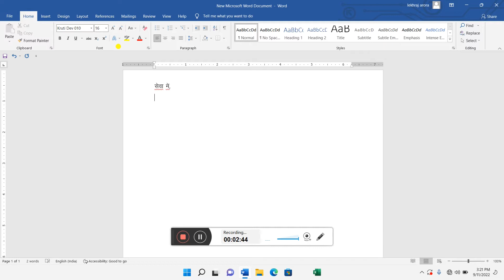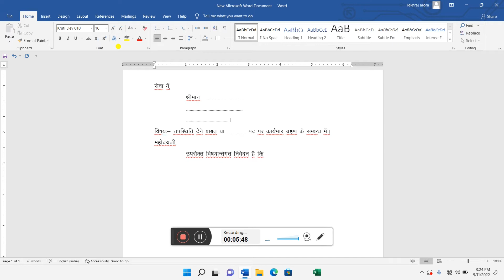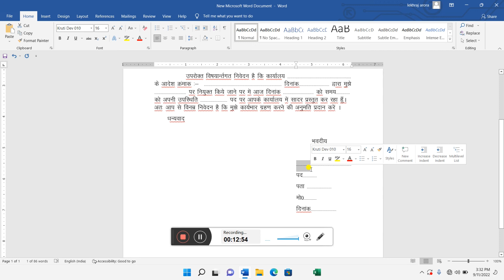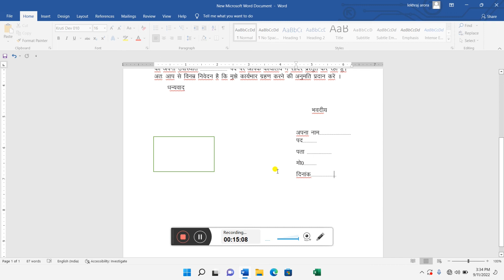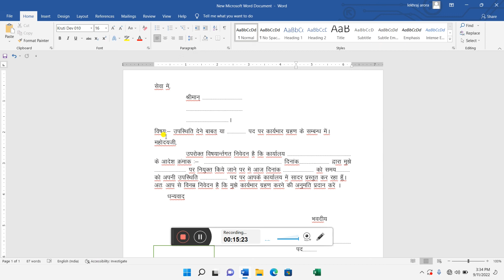Application for government duty joining ! सरकारी नौकरी पद पर कार्यभार ग्रहण के संबंध में पत्र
1. How to write Application for government duty joining in Hindi
2. Write Job Joining application for first day
3. Job Joining application letter in Hindi
4. कार्यालय मे नौकरी ज्वाइनिंग के लिए पत्र कैसे लिखे हिन्दी मे
5. first day appointment latter
6. how to write appointment latter in Hindi
7. सरकारी कर्मचारी अपनी नौकरी पद पर कार्यभार ग्रहण के संबंध में पत्र कैसे लिखे हिन्दी में